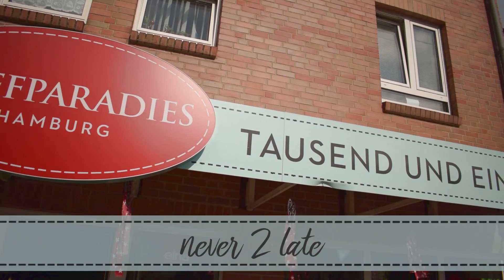DIY: Oktoberfest Outfit selber machen / Nähanleitung - Never2Late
In diesem Video zeige ich euch, wie ihr mit den Sachen aus eurem Schrank, etwas Kreativität und Spaß am Nähen euer ganz individuelles Oktoberfest Outfit fertigen könnt. Damit ihr jederzeit schneller durch das Video navigieren könnt, sind hier ein paar Zeitmarker:
2:00   Die Weste
4:58   Der Rock
11:07 Die Jacke